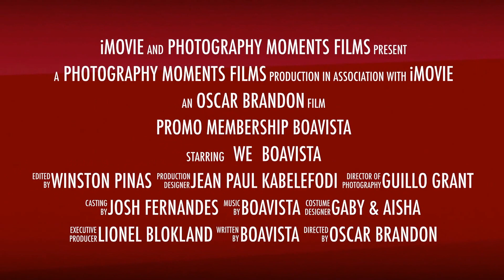Promo Membership Boavista